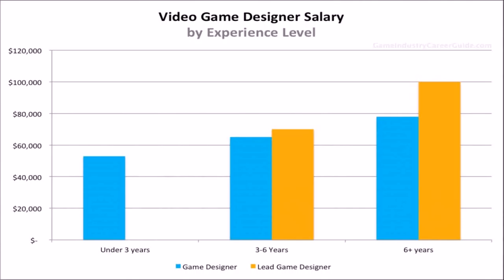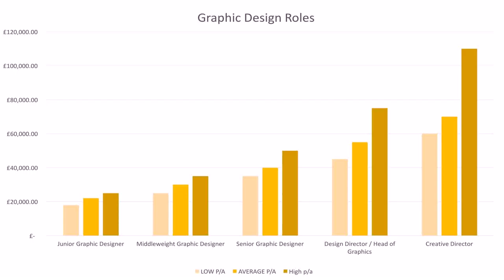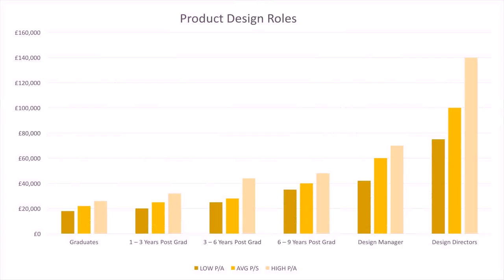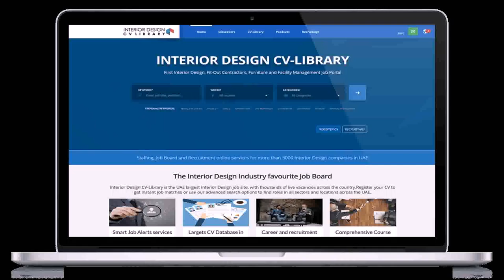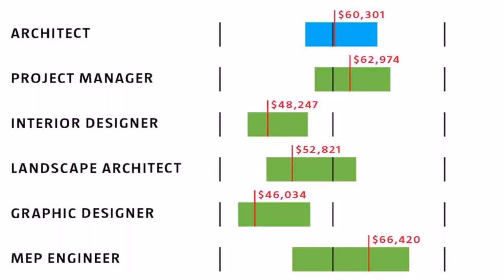Buy Car NY 5% DP